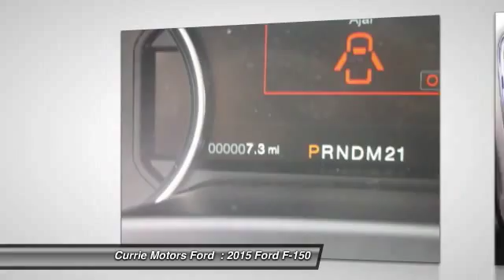2015 Ford F-150 Frankfort, Chicago, Bolingbrook H9479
2015 Ford F-150 Lariat

You can't go wrong with this White 2015 Ford F-150 .  It has a 5 liter 8 Cylinder engine.  According to a review from New Car Test Drive, The F-150 driving experience is affected by the wide latitude in materials, equipment and performance across a broad range of models.  Looking for a new ride? Call today to see your options.